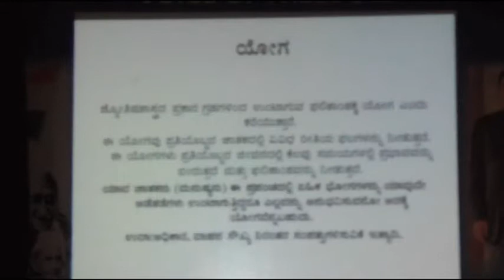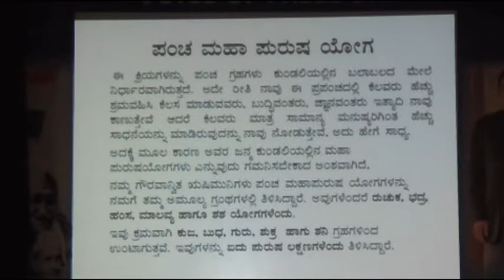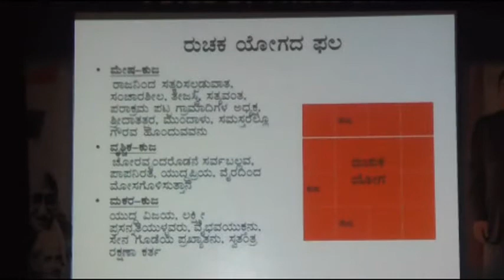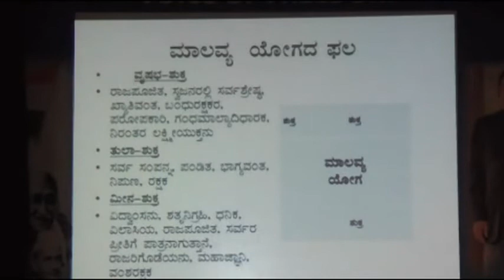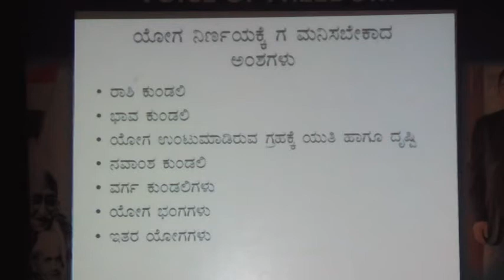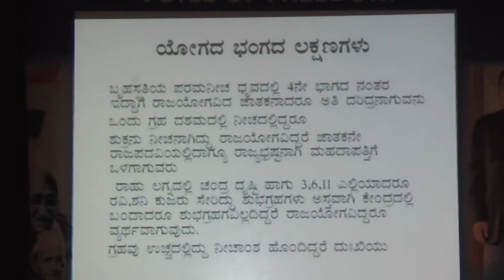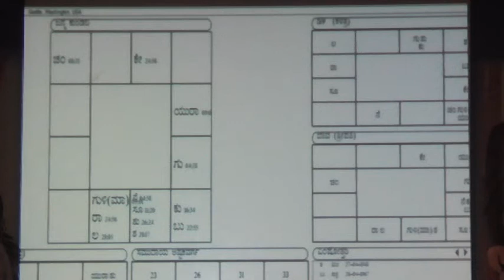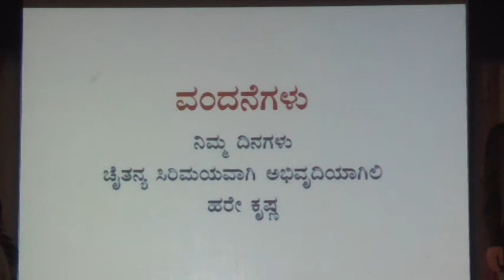Panchamahapurusha Yoga by Rajendra